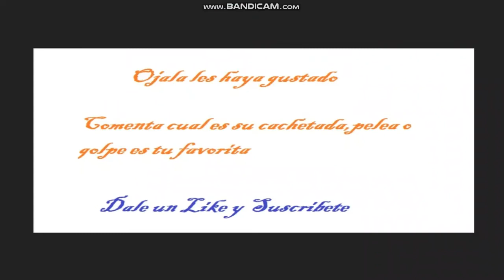Azul Tequila - Cachetadas, Peleas y Golpes parte 2